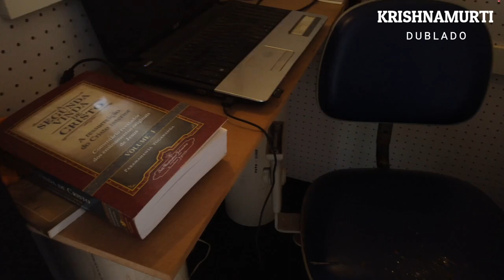Porque Questionar a Autoridade do Conhecimento e Descobrir a Verdade , KRISHNAMURTI DUBLADO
VISITE O NOVO CANAL DE MÚSICAS QUE TE INSPIRAM A EVOLUIR

O canal Krishnamurti Dublado é um FAN CHANNEL dedicado a divulgar os ensinamentos e palestras do filósofo indiano Jiddu Krishnamurti, com dublagem em português. Krishnamurti foi um pensador influente do século XX, que propôs uma abordagem radicalmente diferente para a vida e a espiritualidade, enfatizando a importância da liberdade interior, da autoinvestigação e da compreensão profunda da natureza da mente humana. No canal, é possível encontrar uma ampla variedade de temas abordados por Krishnamurti, como a natureza da meditação, a relação entre pensamento e emoção, a busca da verdade e da sabedoria, e a transformação pessoal e social. O objetivo do canal é tornar essas ideias acessíveis e relevantes para um público amplo, promovendo o diálogo e a reflexão crítica sobre questões fundamentais da vida e da existência humana.